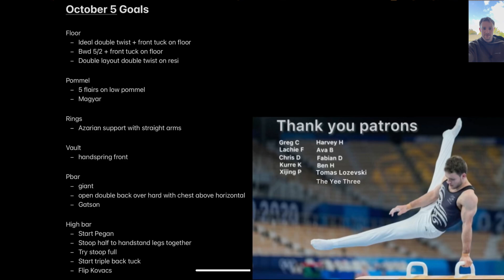Training Week - September 16 | New goals set